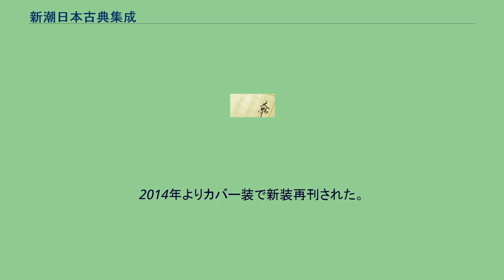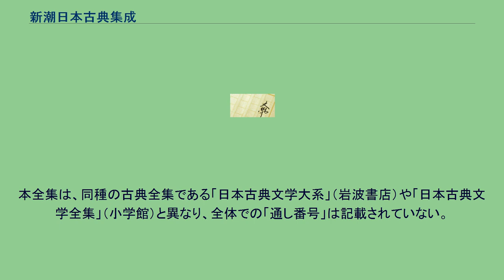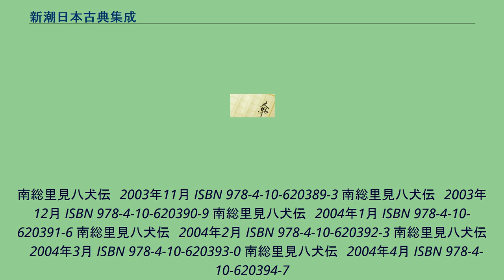新潮日本古典集成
新潮日本古典集成（しんちょうにほんこてんしゅうせい）は、新潮社刊行の日本の古典文学の叢書で、新潮社創立80年を記念し1976年に出版開始、1989年までに、全82冊が刊行。
2003年から2004年にかけ、別巻で『南総里見八犬伝』全12冊が刊行された。
2014年よりカバー装で新装再刊された。
サイズは四六判と、持ち運びに便利な大きさであり、また、現代語訳を、部分的に傍注の形でセピア色のインクで印刷したところに特色がある。
本全集は、同種の古典全集である「日本古典文学大系」（岩波書店）や「日本古典文学全集」（小学館）と異なり、全体での「通し番号」は記載されていない。
南総里見八犬伝　2003年5月 ISBN 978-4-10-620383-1 南総里見八犬伝　2003年6月 ISBN 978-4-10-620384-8 南総里見八犬伝　2003年7月 ISBN 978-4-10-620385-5 南総里見八犬伝　2003年8月 ISBN 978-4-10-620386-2 南総里見八犬伝　2003年9月 ISBN 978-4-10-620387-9 南総里見八犬伝　2003年10月 ISBN 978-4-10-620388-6
南総里見八犬伝　2003年11月 ISBN 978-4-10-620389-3 南総里見八犬伝　2003年12月 ISBN 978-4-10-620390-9 南総里見八犬伝　2004年1月 ISBN 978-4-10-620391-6 南総里見八犬伝　2004年2月 ISBN 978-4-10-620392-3 南総里見八犬伝　2004年3月 ISBN 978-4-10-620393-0 南総里見八犬伝　2004年4月 ISBN 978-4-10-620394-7